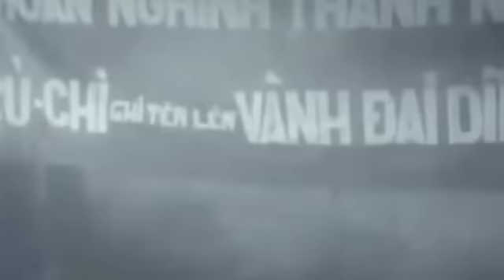ĐĂK TÔ CHUYỆN CỦA LÍNH DÙ MỸ TRÊN CHIẾN TRƯỜNG PHẦN 9.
Trân trọng kính gửi đến quý vị và các bạn hồi ký chiến tranh với nhan đề đăk tô lính nhà trời mỹ trên cao nguyên trung phần việt nam phần 9.